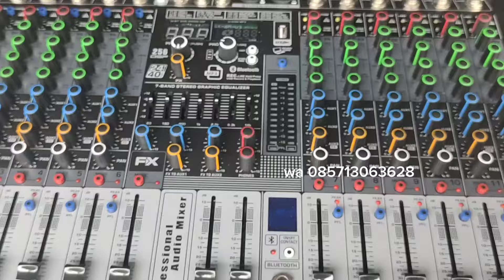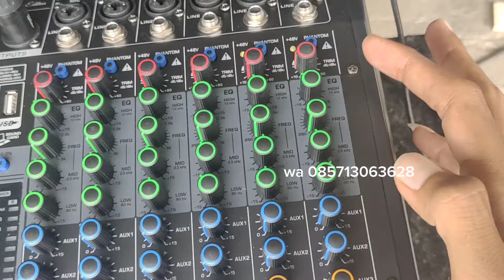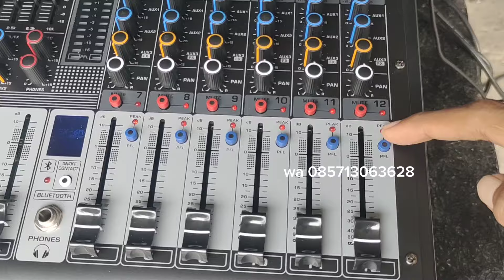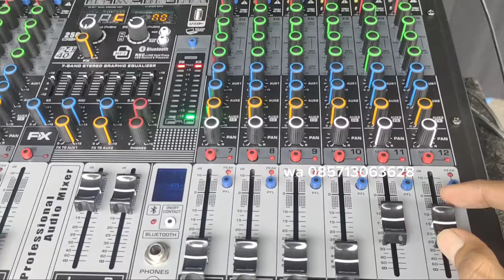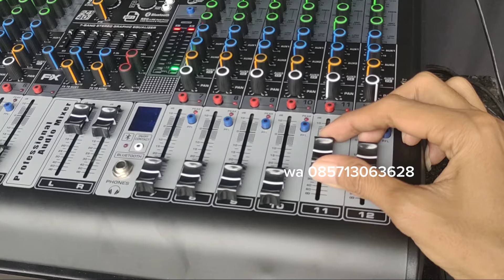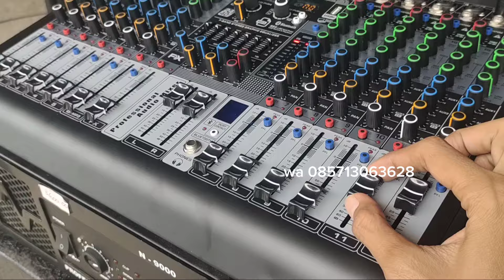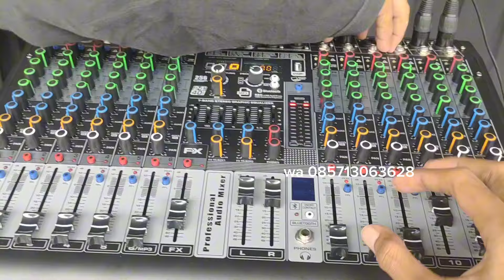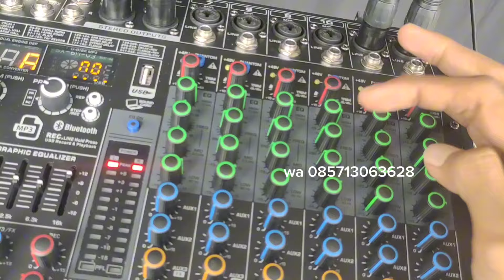mixer Ashley 12 chanel ekonomis full fitur bisa atur frekwensi low mid